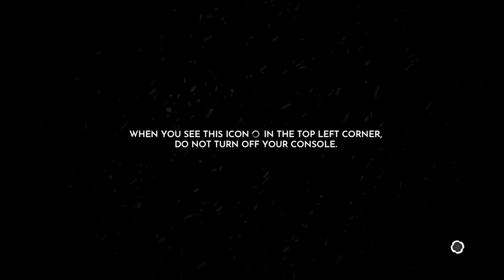Frostpunk part 1